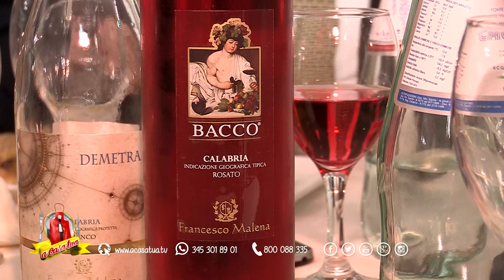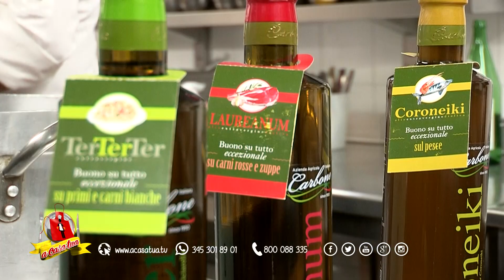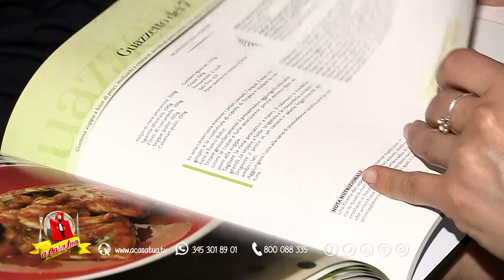Cena assemblea APCC Palmi - a casa Tua In Tour 2017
Cari buongustai, non perdete la deliziosa cena di gala organizzata dall'apcc per i propri soci.
Per l'evento,il menu,è totalmente ispirato alla gastronomia del celebre Auguste Escoffier!Buonissima visione...